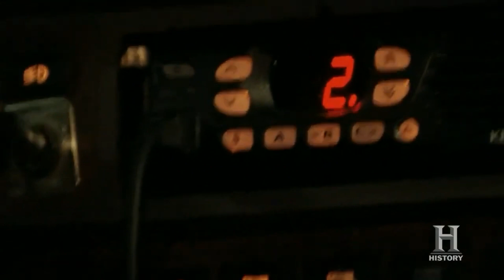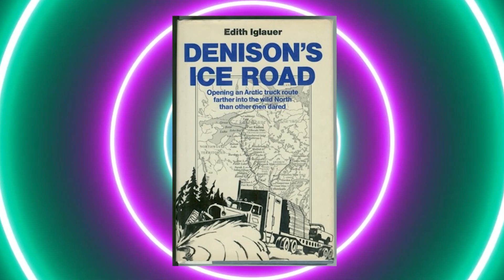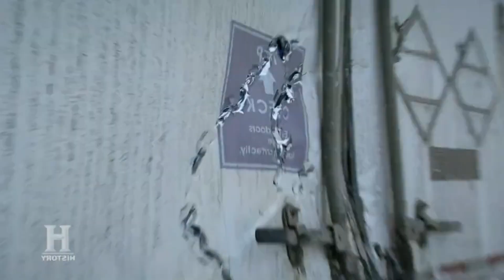What happened to Stephanie Custance of Ice Road Truckers?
“Ice Road Truckers” is a History channel reality series that follows a group of real-life truckers driving on seasonal routes over frozen lakes in Canada’s Northwest Territories, and Alaska. A combination of documentary, adventure, and reality TV elements, the show premiered in June 2007 and ran for 11 seasons, concluding in 2017. Another feature of the show is the clock ticking – the members of the show race against time to deliver the goods as promised or in an arranged time frame, which does not always go to plan.

We'll try to answer to questions below in this video:
Who is Stephanie Custance from Ice Road Truckers?
Where is Stephanie Custance today?
What happened to Stephanie Custance?
How old is Stephanie Custance on Ice Road Truckers?
How tall is Stephanie Custance from Ice Road Truckers?
How rich is Stephanie Custance?
Where does Stephanie Custance live?
Who is Stephanie Custance husband today?
What is Stephanie Custance ethnicity and nationality?